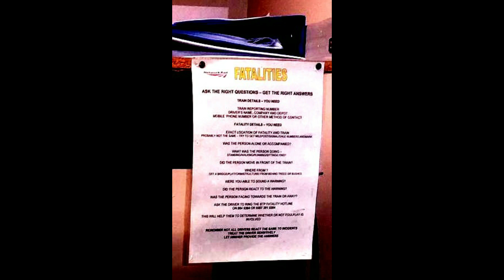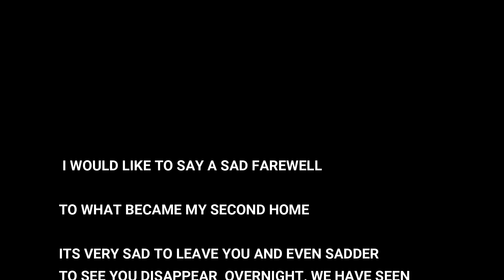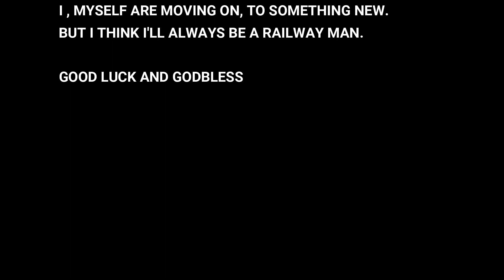billingham signalbox my last ever shift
the signal box closures on the durham coast line february 2021 billingham signal box was demolished to make way for a new crossing. this was my last shift on 31/01/2021 after almost 30 years working here